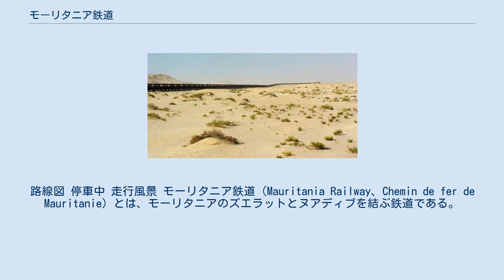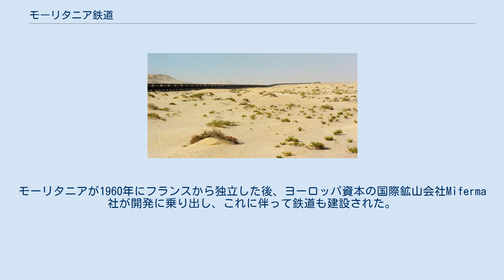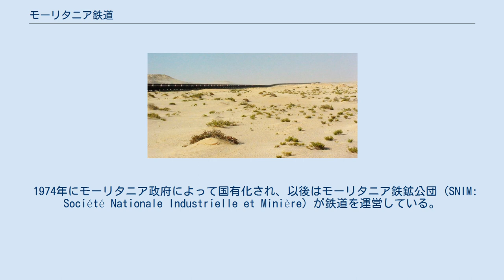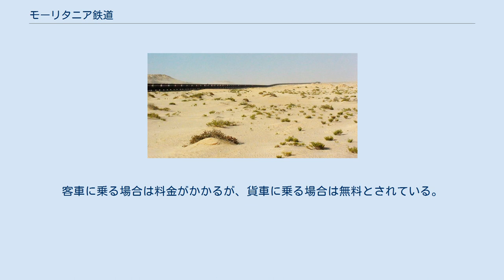モーリタニア鉄道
路線図 停車中 走行風景 モーリタニア鉄道（Mauritania Railway、Chemin de fer de Mauritanie）とは、モーリタニアのズエラットとヌアディブを結ぶ鉄道である。
 ズエラットには、鉄鉱石を産出するフデリック鉱山が存在しており、ここから沿岸部へ鉄鉱石を搬出するために建設されたのがモーリタニア鉄道である。
路線はズエラットからシュームまで南下して、そこからほぼ西へ向かってヌアディブへ到着する。
全長は717 kmあり、軌間は1,435 mm（標準軌）、最大軸重は26 t、全線非電化単線である。
線路は概して西サハラとの国境を沿うように敷設されている。
2001年現在の貨物輸送量は年間1130万トンで77億6600万トンキロある。
2001年の在籍車両数はディーゼル機関車が39両、客車が6両、貨車が1,177両で、職員数1,533人である。
 線路の一部がそのまま西サハラとの国境となっているが、西サハラ側にはモロッコ軍によって埋設された地雷が存在する。
 ズエラットでは1935年に鉄鉱山が発見された。
しかし海岸から遠く輸送に費用が嵩むと見込まれたため、当時モーリタニアを植民地としていたフランスは開発を行わなかった。
モーリタニアが1960年にフランスから独立した後、ヨーロッパ資本の国際鉱山会社Miferma社が開発に乗り出し、これに伴って鉄道も建設された。
開通したのは1963年である。
 1974年にモーリタニア政府によって国有化され、以後はモーリタニア鉄鉱公団 (SNIM: Société Nationale Industrielle et Minière) が鉄道を運営している。
 ディーゼル機関車が3 - 4両で牽引する、最大230両の貨車をつないだ全長3 kmにもおよぶ長大編成で運転されている。
これは、世界でもっとも長い列車であるとされている。
大半の車両は鉱石車であるが、一部にタンク車なども連結しており、末尾には客車も連結されている。
客車に乗る場合は料金がかかるが、貨車に乗る場合は無料とされている。
ただしモーリタニアでは自動車による移動が一般的であり、旅客輸送はわずかである。
 砂漠地帯を走行することから、砂によるレールの磨耗や砂嵐による列車脱線などが問題となっている。